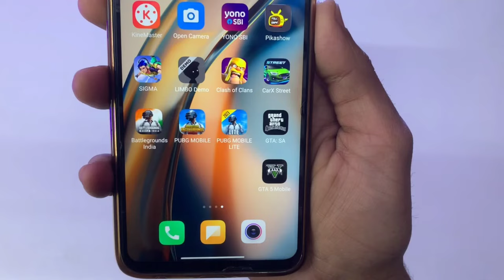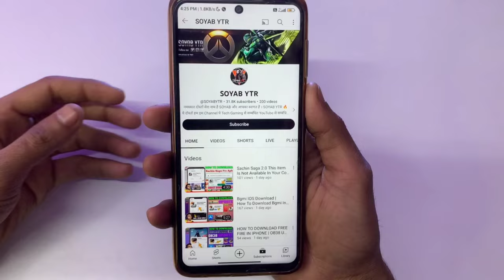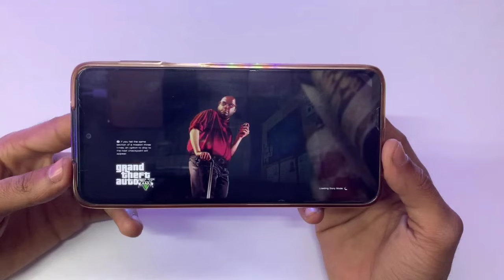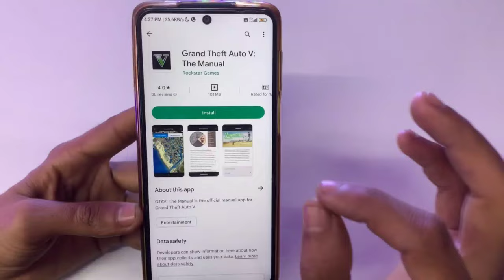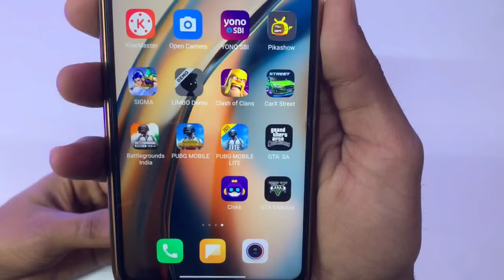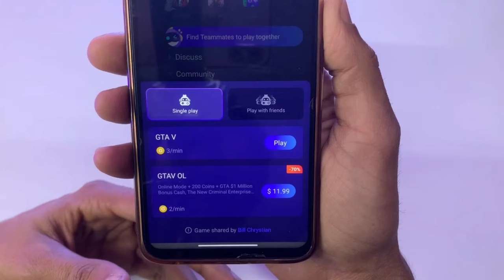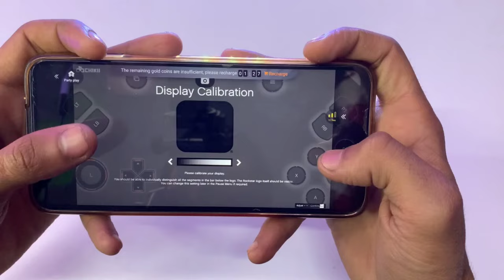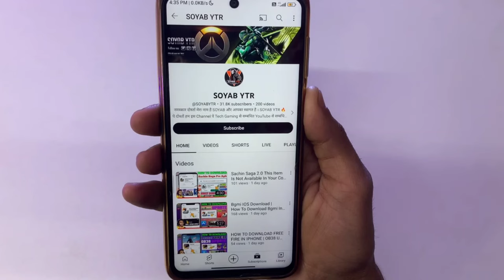Gta 5 Mobile Download | How To Download Gta 5 Mobile On Android | Gta 5 Mobile Download Android 2024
soyab ytr

gta 5 kaise download kare android mobile mein 2024

HOW TO DOWNLOAD GTA 5 IN ANDROID 2024 | DOWNLOAD REAL GTA 5 ON ANDROID | GTA 5 DOWNLOAD ANDROID 2024

@Techno Gamerz

Your Question 👇👇👇👇👇

1. gta v kaise download kare android mein
2. gta v ko kaise download kare apne android phone mein
3. gta v download android
4. gta v download android 2024
5. gta v download android mobile
6. gta v download android tamil
7. gta v download android malayalam
8. gta v download android offline
9. gta v download android link
10. real gta v download android mobile
11. real gta 5 download android mobile
12. real gta 5 download android mobile 2024
13. real gta v download android mobile 2024
14. real gta 5 download android mobile offline
15. gta v download android media file
16. gta v download kaise karen mobile mein
17. gta v kaise download karen mobile mein kaise khele
18. gta v download kaise karen android mein
19. gta v download kaise karen android phone mein
20. gta v download kaise karen play store se
21. gta v mobile play store se kaise download karen
22. gta v mobile mein kaise download karen
23. gta v mobile mein kaise download karen 2024
24. gta v mobile mein kaise download karen real
25. real gta 5 ko mobile mein kaise download karen
26. gta 5 ko samsung mobile mein kaise download karen
27. gta 5 kaise download karen
28. gta 5 kaise download karen mobile mein
29. gta 5 kaise download karen phone mein
30. gta 5 kaise download karen play store se
31. gta 5 kaise download karen 2024
32. gta 5 kaise download karen mobile
33. gta 5 kaise download karen google se
34. gta v kaise download karen mobile
35. gta v kaise download karen android
36. gta v kaise download karen mobile ke andar
37. gta v android mein kaise download karen 2024
38. gta v kaise download karen real wala

In This Video 👇👇👇👇

1) how to download gta v
2) how to download gta v in mobile
4) how to download gta v in android
5) how to download gta v in mobile free
6) gta 5 download android
7) how to download gta v
8) gta 5 android
9) gta 5 mobile
10) how to download gta 5
11) download gta 5 in Android
12) gta 5 download android mobile
13) gta 5 for android
14) how to download gta 5 in mobile
15) how to play gta 5 on android easy
16) how to play gta 5 on android
17) how to download gta 5 for Android
18) gta 5 mobile download
19) how to download gta 5 on android
20) gta 5 download android mobile
1) gta v download android phone 2024
3) gta v download kaise karen 2024
4) gta 5 download play store 2024
5) gta 5 mobile download play store 2024
6) gta 5 download android 2024
7) how to download gta v play store 2024
8) how to download gta 5 in mobile phone 2024
10) android gta 5 download 2024
11) GTA 5 Android Link

GTA 5 MOBILE DOWNLOAD | GTA 5 DOWNLOAD ANDROID MOBILE | HOW TO DOWNLOAD GTA 5 IN ANDROID | GTA 5

1. how to download gta 5 in mobile
2. how to download gta 5 in android
3. how to download gta 5 in android mobile
4. how to download gta v in mobile
5. how to download gta v in mobile 2023
6. how to download gta v in android
7. how to download gta v in android mobile
8. how to download gta v in android 2024
9. how to download gta 5 in mobile for free techno gamerz
10. how to download gta 5 in mobile for free
11. how to download gta 5 in mobile for free in tamil
12. how to download gta 5 in mobile for free in telugu
12. how to download gta 5 in mobile android
13. how to download gta 5 in mobile android 2024
14. how to download gta5 in mobile android phone
15. how to download gta v for android device
16. how to download gta v on your android device
17. how to download gta v on an android phone
18. how to download real gta v on android mobile
19. how to download gta v on android mobile